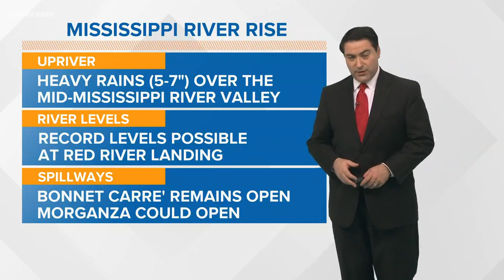Why the Morganza Spillway Could Open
Meteorologist Dave Nussbaum shows us where all the water is coming from that may cause the Morganza Spillway to open this year.